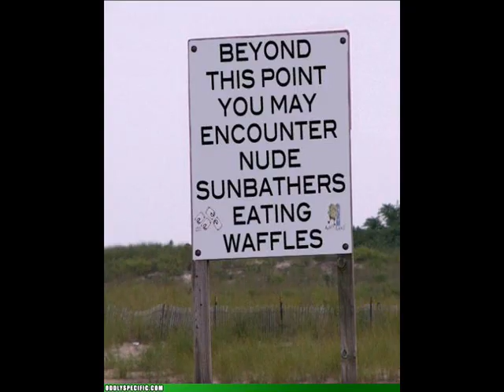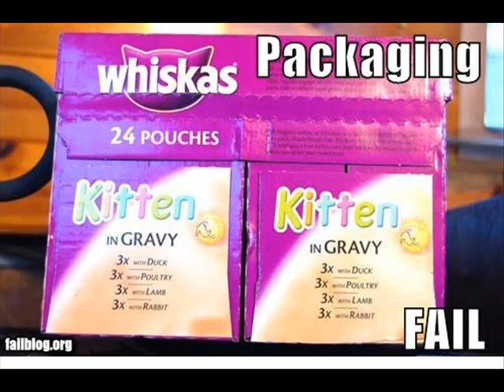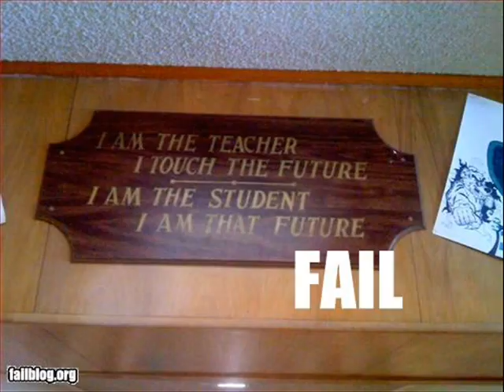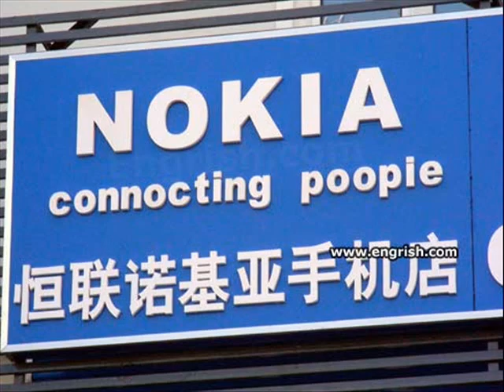epic fails part 1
a series of fails wins and other type like pictures

song

Toxicity - System Of A Freakin' Down